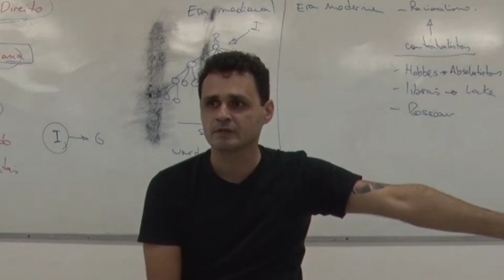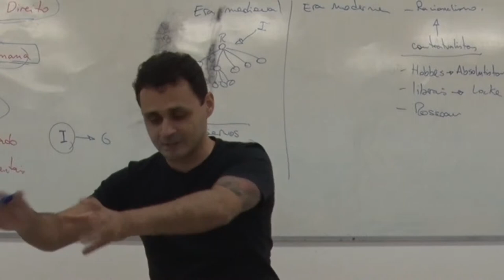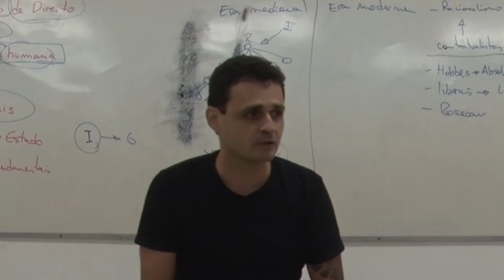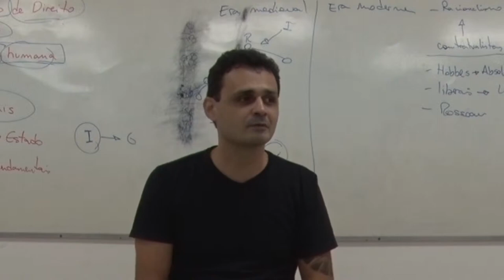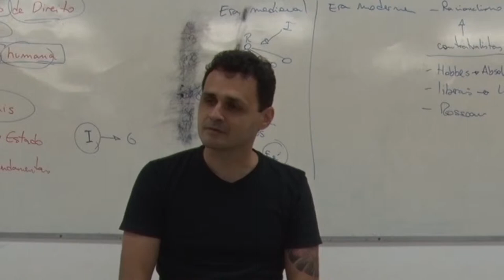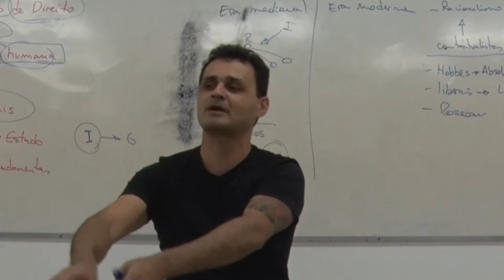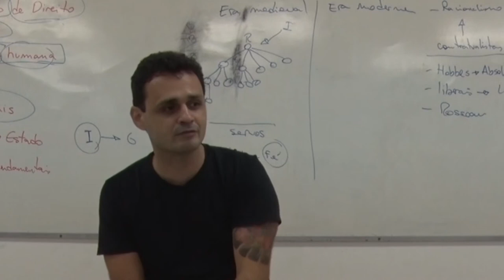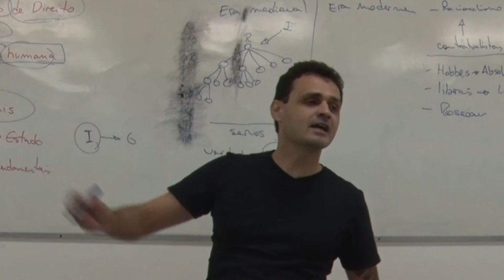Edson Vidigal - Constitucional III aula 1 - parte 4/8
Vídeo-aulas do professor Edson Travassos Vidigal. Curso de Direito Constitucional III - Direitos e garantias constitucionais. Aula 01, parte 04 - Noções introdutórias.